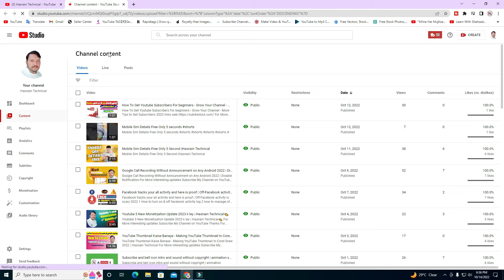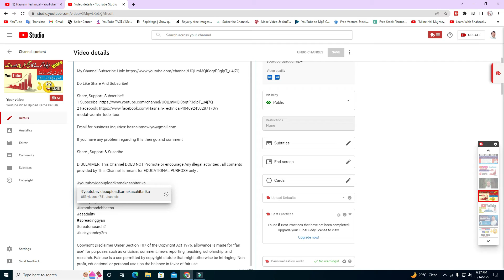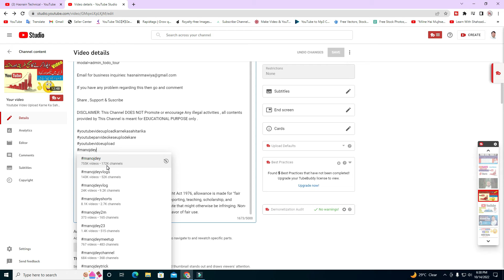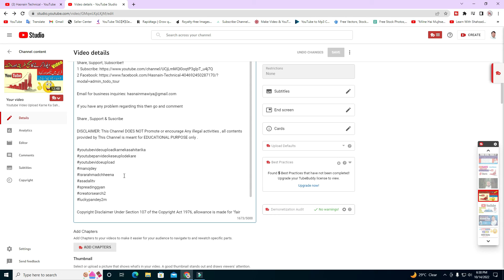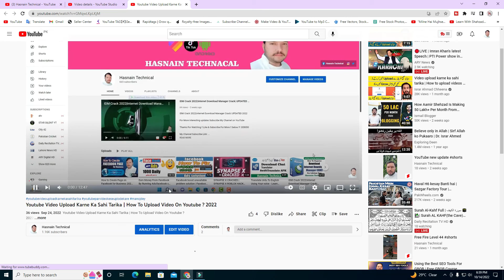How to Add Hashtags​ on YouTube Properly | YouTube Video Me Hashtag Kaise Lagaye 2022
1 Youtube Video Par Tags Lagane Ka Sahi Tarika || Video Viral Hoga
2Youtube Video Par Tag Kaise Lagaye 2022 | Youtube Video Par Tags Lagane ka Sahi Tarika | Video Viral
3 How To Add Viral Tags on Youtube 2022 | Video Me Tag Lagane ka Sahi Tarika
4 Tags kaise lagatay hain